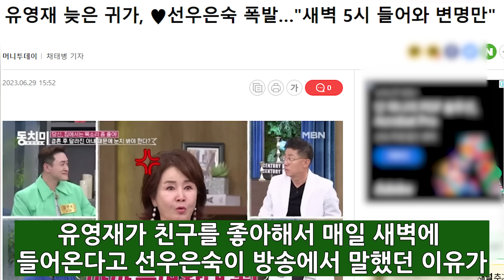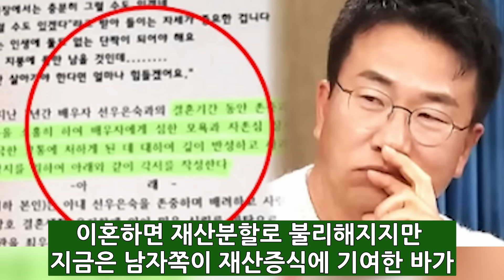선우은숙 전남편 유영재 동거녀 눈물의 ‘기자회견’. 까맣게 속았다 유영재 공개저격